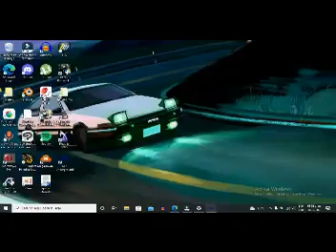La despedida de un curifeo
Video todo pendejo de un curifeo que tenia en mi disco duro, no lo tomen enserio.
Si eres el curifeo pendejo que subio esto al grupo reportate en los comentarios, creditos a ti.